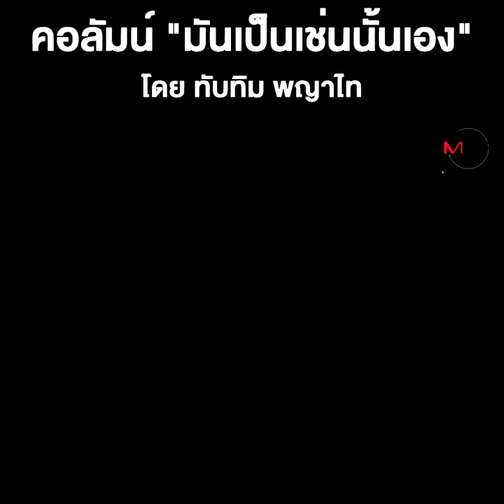กระดูกสันหลังของระเบียบโลกใหม่!!!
ชื่อคลิป : กระดูกสันหลังของระเบียบโลกใหม่!!!